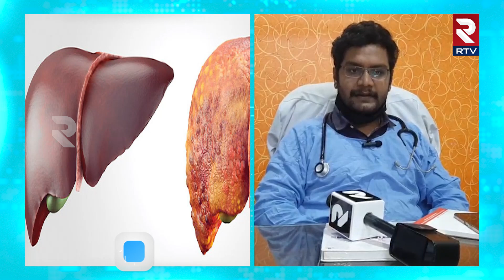Hepatitis-B Symptoms & causes: వైరల్ హెపటైటిస్ అంటే ఏంటి ,లక్షణాలు తీసుకోవాల్సిన జాగ్రత్తలు-RTV